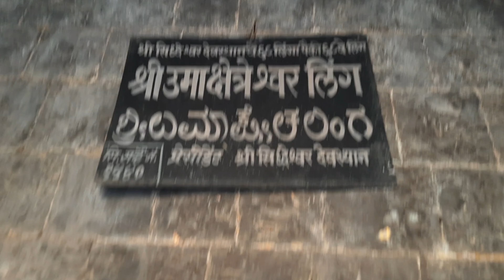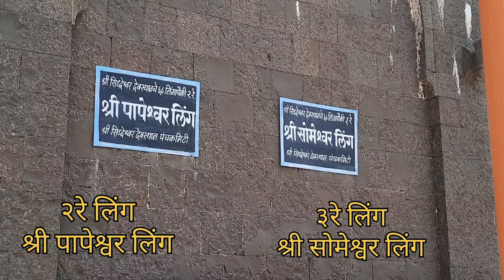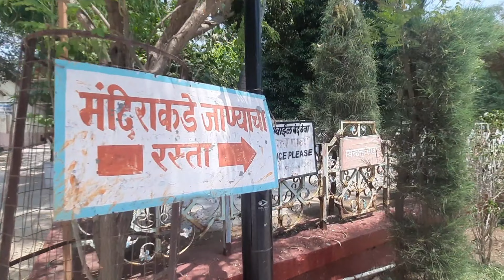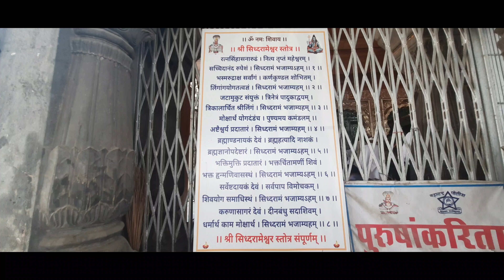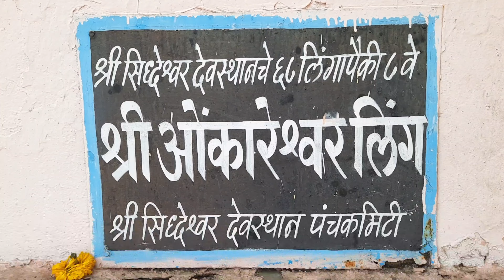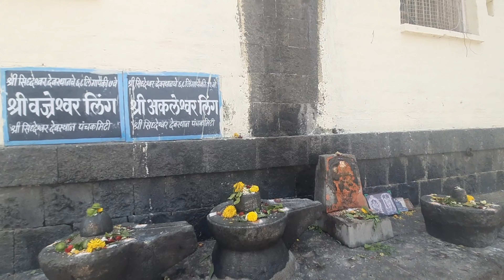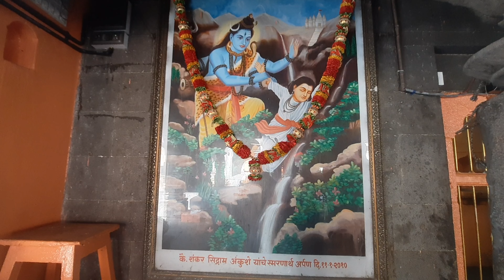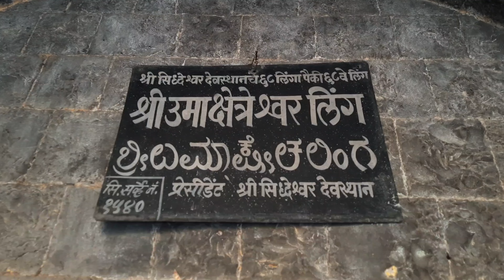सिद्धेश्वर मंदिर आणि मल्लिकार्जुन मंदिर, सोलापूर | Siddheshwar and Mallikarjun Temple, Solapur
या भागात आपण सोलापुरातील सिद्धेश्वर मंदिर, त्यांची समाधी आणि त्यांचे गुरू मल्लिकार्जुनांचं मंदिर पाहणार आहोत, तसेच सिद्धेश्वर महाराजांनी संपूर्ण सोलापूर शहरात स्वहस्ते ६८ लिंगाची स्थापना केली त्यापैकी आपण काही लिंगाचे दर्शन घेणार आहोत..
मकर संक्रांतीच्या वेळी ५-६ दिवस सिद्धेश्वर महाराजांची मोठी यात्रा सोलापूरात भरते, त्या यात्रेचं ऐतिहासिक महत्व देखील या व्हिडिओ मध्ये पाहणार आहोत..